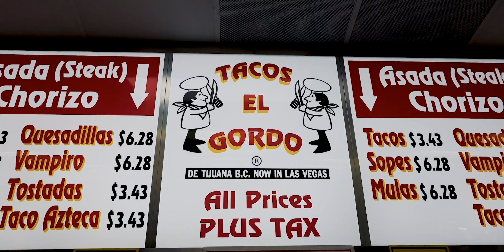MY 38TH BIRTHDAY | Las Vegas Vlog 2022 | Nordic Drip Coaching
Woop Woop Your Girl... is 38 years old... This is a super Flex! Aging is an amazing gift not everyone gets, so if you got another year here on earth your blessed ! Every year is a new chapter in this thing we call life. In this vlog I not only share my birthday with you but I share one of my favorite places to visit. Las Vegas is like a second home to me, I love everything about the city and the people. ENjoy !!!

Learn how to change your beliefs and create the life you want “One Drip At A Time”. On this channel, I provide coaching through motivational videos and vlogs. I am a visual learner and a lot of my clients are as well, so what better way to provide life-changing advice than to actually see it and hear it. Nordic Dip Coaching is a digital platform based on the fundamentals “ Your Beliefs Create Your Reality”. I am here to help change people's beliefs about themselves and the world we live in.

Learn How to Change Your Beliefs and Create The Life You Want!